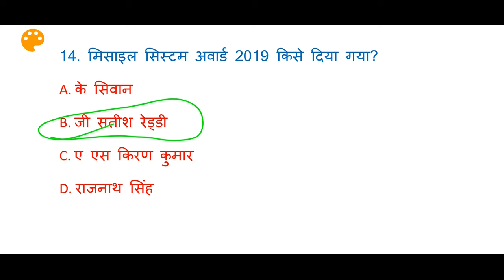महत्वपूर्ण जीके इन ऑल एग्जाम, important GK in all exam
यहां पर कुछ सिलेक्टेड क्वेश्चन लिए जाते हैं जो आपके किसी ने कि नहीं इस जाम से लिए गए हैं और तथा यह हर एग्जाम में पूछे जाने वाले ही प्रश्न है आपको अच्छा लगे तो इसे लाइक करें सब्सक्राइब करें और ज्यादा ज्यादा लोगों तक शेयर करें